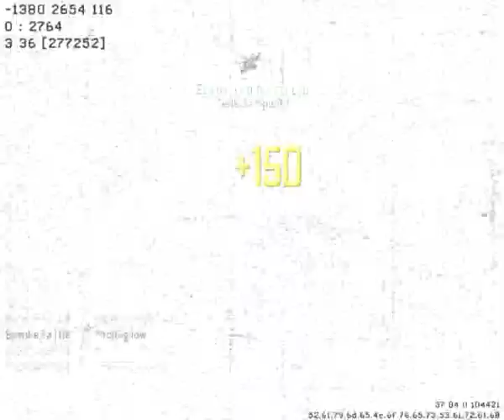Cottero Montage | by Lupo979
Ciao a tutti ,qui è Lupo979 con un montaggio dedicato a giako !